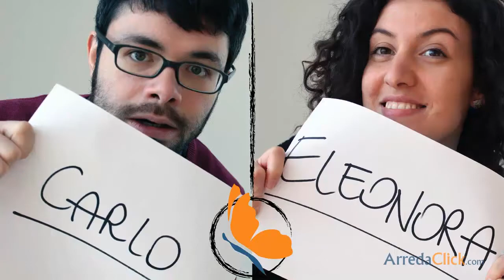Shabby Chic: arredamento country e provenzale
In diretta dal Salone del Mobile 2013 arredamento chic per una casa in stile provenzale o country di lusso.

🎀 Un ArredaTips tutto al femminile per descrivere una casa romantica in cui lo stile shabby chic si mescola a materiali moderni, per un effetto inedito.
Ci muoviamo tra ambientazioni che parlano di case di lusso, ma anche tra arredi di pregio volutamente informali: divani in bamboo con grandi cuscini in lino, divanetti pensati per un elegante patio, sofa-letti e chaise longue in stile coloniale, letti a baldacchino e mobili per la toeletta e per il trucco...
Impossibile non soffermarsi su tutti gli accessori pensati per arredare una casa classica sì, ma informale. Ci siamo perse tra splendidi cuscini fatti a mano, lana e lino, colori pastello e tinte rilassanti.
Le tendenze casa parlano chiaro: l'arredamento shabby chic crea atmosfere dalla curata eleganza, in cui ogni dettaglio è attentamente studiato ma in cui è necessario lasciare ampio spazio alla creatività ed alla spontaneità di arredi e complementi dal fascino antico.